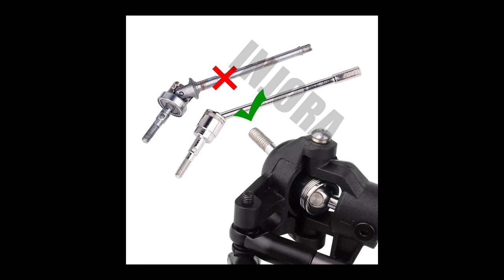preview. Мосты Injora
В эту субботу обзор новых мостов от Injora по типу Axial 2.
Сделаем распаковку и разберем сразу, посмотрим что и как сделано!!!